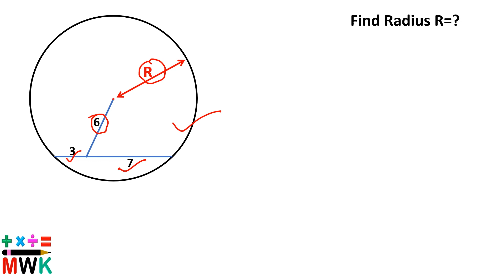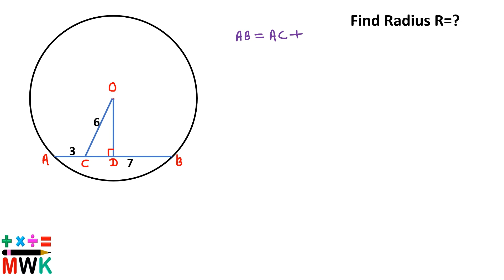How to Find the Radius of Circle | Finding radius of a circle | Math Olympiad Geometry problems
In this Video we will learn some advanced maths tricks that will be helpful to solve Olympiad Maths Questions.

Can you find the radius of the circle
Circle | part of a circle | radius | diameter | chord | sector |segment | Geometry Olympiad Questions
How to calculate the circumference of a circle
How to find radius of circle | Geometry challenging question
Can you find the radius of circle |Step-by-step tutorial
Corcle facts | area, radius, diameter, circumference, chord
What is the radius of circle |what is the diameterof of circle
Learn different methods to find the radius of circle
Finding the radius of circle given the diameter | Geometry Olympiad problems
Find the radius of the semicircle | Geometry Olympiad Questions
Can you find the radius of small yellow circle
Can you find the radius of the circle | Quick and simple tutorial
Circle- area, radius, diameter and circumference problem
How to find the center and radius of circle
How to find radius of circle from area
Find the area of circle | GEOMETRY Olympiad Questions
Math olympiad | can you solve for radius of circle
Math olympiad challenge | find the radius of circle | important Geometry skills explained
Learn three different methods to find the radius of circle
Find the radius of circle | MATH OLYMPIAD QUESTIONS
Calculate the radius of semicircle
Calculate the radius of shaded circle
Tough Geometry circle problem
Olympiad circle Questions
How real man solves a simple circle problem
Math geometry olympiad questions
Math olympiad Questions
Geometry olympiad Coordinate geometry
Geometry Problems solving tricks
Find the area of shaded region in circle
Find chord length in the circle

How to find the radius of a circle
Solve for radius
Radius of circle
Math olympiad geometry questions
olympiad mathematics
Geometry problems
math olympiad geometry problems
Olympiad exam
Olympiad wallah
Wideknowledge
Math wide knowledge